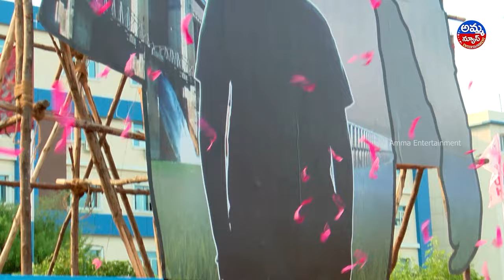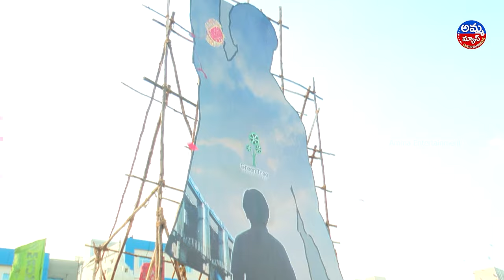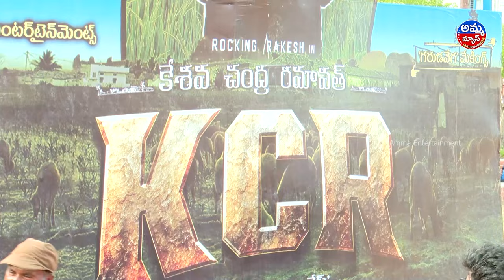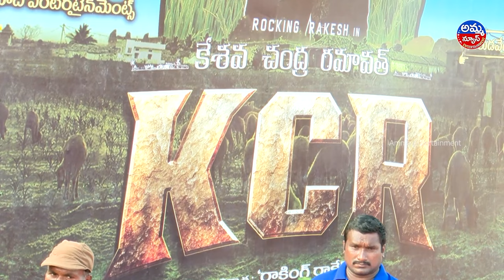తెలంగాణ ఎన్నికల నేపథ్యంలో 'KCR' సినిమా|Rocking Rakesh’s KCR Movie First Look Launched by Malla Reddy